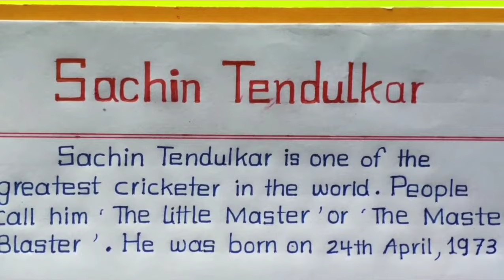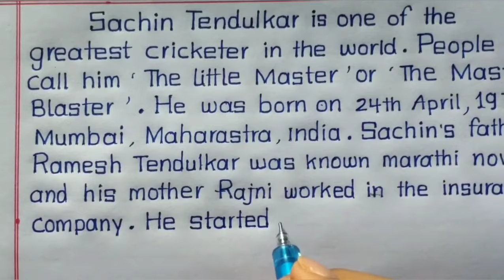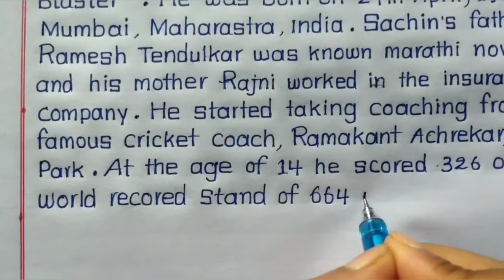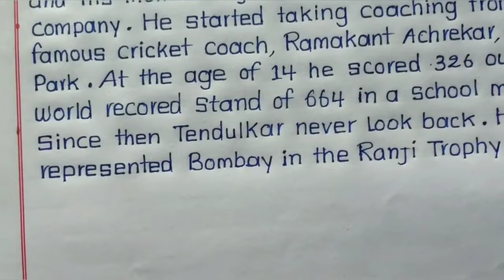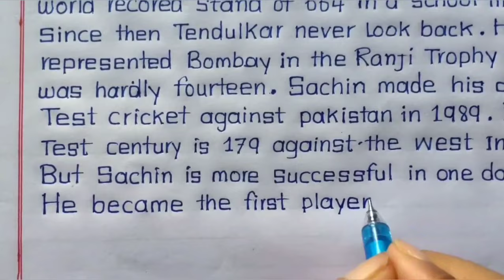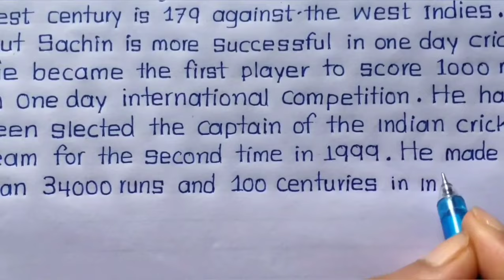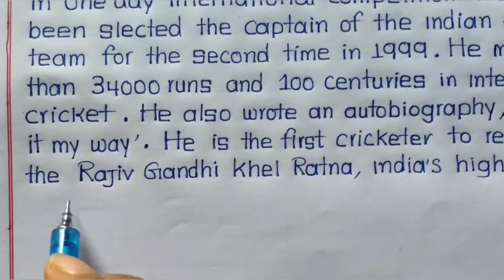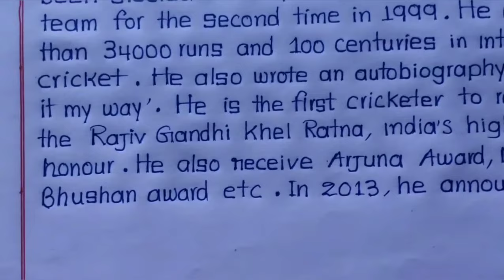✍️20 lines writing on Sachin Tendulkar | Sachin Tendulkar Biography/Story/Profile Writing || Trading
Sachin Tendulkar Biography | Story/Profile Writing On Sachin Tendulkar

If the video has helped in any way : -